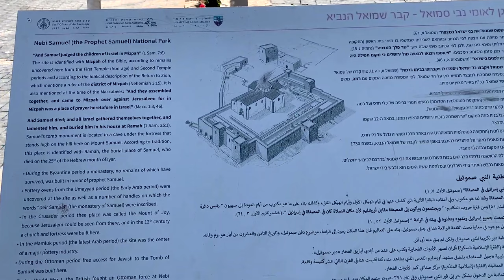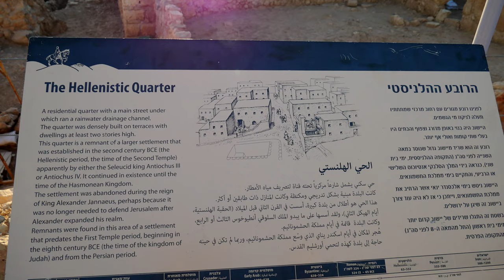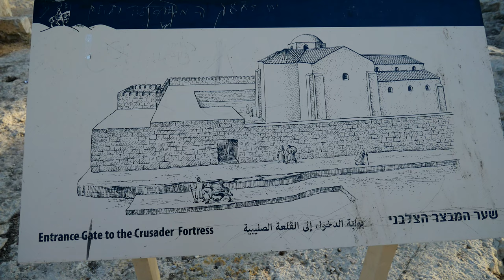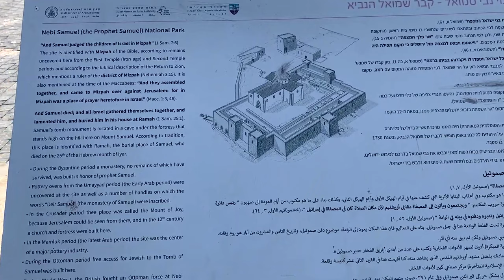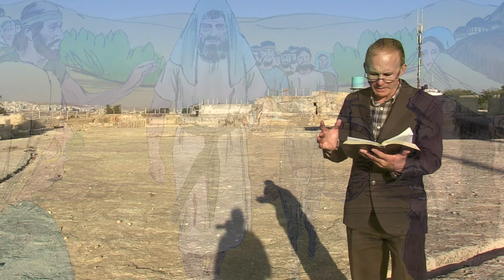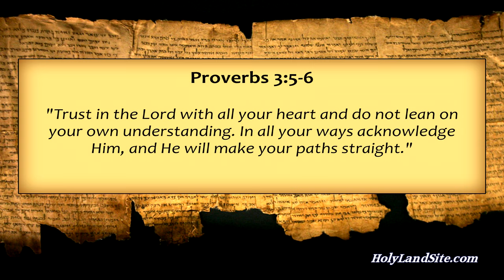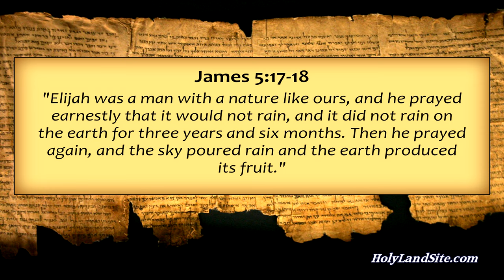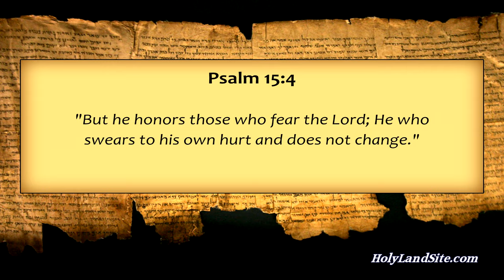Gibeon Overview & Tour, Joshua, Sun Stands Still, Samuel's Tomb, Gibeonites, Nabi Samuel, Jerusalem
Gibeon is mentioned 43 times in the Bible and played a major role in the history of Israel. See an in-depth look at the history, the key places of interest, and all that happened in the Bible at this biblical site.

Location
1. Gibeon is located about 6 miles (10 km.) northwest of Jerusalem.
2. Today, it is known as Nebi Samuel or Nabi Samwil, which means “The Prophet Samuel,” because it’s believed Samuel’s tomb is located here.
3. Just below this high place and to the north is the ancient city of Gibeon with its ruins, known today as Al Jib.
4. Gibeon is on top of a high mountain with a spectacular view of Jerusalem and the surrounding area. In fact, you can see Jerusalem quite easily from this site. Here’s a look at Gibeon taken from the Mt. of Olives. It becomes clear that this spot was a significant high place and fits the biblical descriptions of many events found in Scripture and history.
5. This high place is about 3,000 feet or 908 meters above sea level.
6. It’s located on an ancient route that led from the coastal plain passing through Beit Horon, this high place of Gibeon, and on to Jerusalem. Today highways 436 and 443 mark this route.

Historical Background
1. Before the conquest of the Israelites, Gibeon was a Canaanite city.
2. Gibeon was a popular place in the Bible and is mentioned 43 times.
3. Its name means “Hill City” and it’s located in the heart of the Tribe of Benjamin.
4. It was a high place of worship throughout much of Israel’s history, and the tabernacle was here during the times of King David and King Solomon.
5. The tomb of the Prophet Samuel is believed to be located inside the synagogue part of the building.
6. Excavations, which are still ongoing, have uncovered the remains of settlements from both the First Temple (7th century BC) and Second Temple (Hasmonean Period 167 BC–63 BC) can be found here.
7. During the Byzantine period (5th–7th century AD), a church and monastery were built at this high place of Gibeon. Also, in the Byzantine period around 500 AD, Christian tradition said that the prophet’s bones were relocated here, and a monastery was built at the site to honor Samuel.
8. The Crusaders then built a church and fortress over the monastery in the 12 century AD. The main structure that can be seen today is a magnificent Crusader-era church and it's one of only four that survived after the Muslim conquests of the Crusaders. It survived because the Muslims turned this church into a mosque, and they still use it today.
9. After Saladin conquered much of Israel in 1187, the church and monastery were damaged.
10. In 1267 the Mamluks captured the area and controlled the Holy Land until 1517. In the 14th century, the Mamelukes converted the church to a mosque. Remains from this period include two ceramic ovens near the stables.
11. Because it’s believed Samuel was buried here, along with the biblical history of the site, in the 15th-century Jews built a synagogue adjacent to the mosque and resumed pilgrimages to this site.
12. It appears that later on the mosque was renovated by the Ottomans in 1730.
13. The building that we see today was rebuilt by the British after World War 2. Both the mosque and synagogue share the same building.

1. Tabernacle Location
2. Hannah's Spring
3. Hasmonean Ruins
4. Byzantine Church and Monastery
5. Crusader Ruins
T6. Synagogue
7. Rooftop Viewing Area
8. Quarry
9. Stables

Gibeon in the Bible
1. This ancient city is named after the Gibeonites who tricked Joshua into making a treaty with them. (Joshua 9:37).
2. The amazing miracle of the sun and moon standing still happened at Gibeon (Joshua 10:1–14:)
3. Gibeon (Gibeah) was the hometown of King Saul (1 Samuel 10:26).
4. Gibeon is the likely place the Prophet Samuel anointed Saul to be the first king of Israel (1 Samuel 10:17:-24).
5. According to Scripture, Samuel died and was buried in a place called Ramah, which was the hometown of the prophet (1 Samuel 25:1).
The location of Ramah is not known, but according to its meaning in Hebrew, which means heights, it should be on a high hill in an area close by to Jerusalem. This area certainly fits this description but we’re not totally certain.
6. The tabernacle resided at the high place of Gibeon during the reigns of David and Solomon (1 Chronicles 21:28–29).
7. God caused a famine in Israel because King Saul broke the covenant Joshua made with the Gibeonites (2 Samuel 21:1).
8. Soon after Solomon became King, he went to Gibeon. Here he received supernatural wisdom, wealth, and power to use for ruling God’s people (1 Kings 3:3–5).